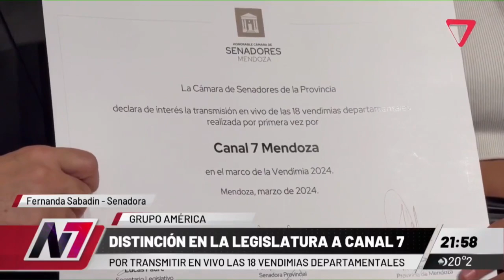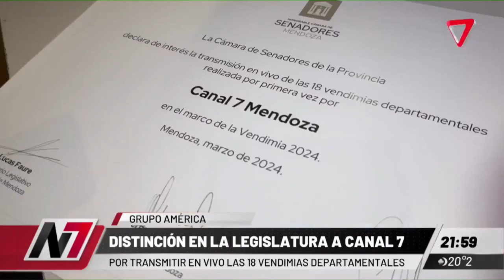⭕DISTINCIÓN EN LA LEGISLATURA PARA CANAL SIETE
El premio por el trabajo hace décadas en Vendimia.